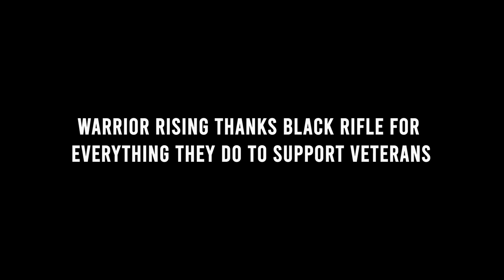Thank You Black Rifle Coffee Company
Black Rifle Coffee Company serves coffee and culture to people who love America. They develop explosive roast profiles with the same mission focus they learned as military members serving this great country and are committed to supporting veterans, law enforcement, and first responders. With every purchase you make, they give back. Warrior Rising is proud to receive Black Rifle Coffee Company's generous gifts to support the next generation of Vetrepreneurs.